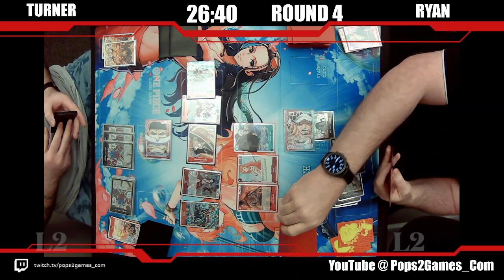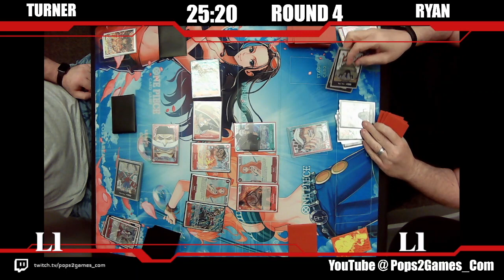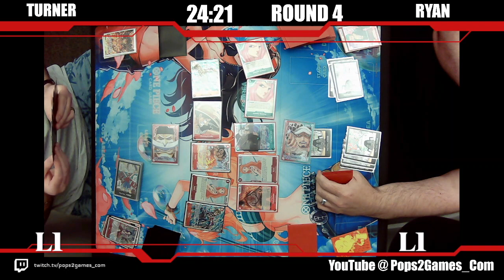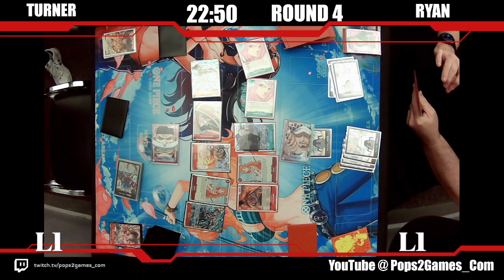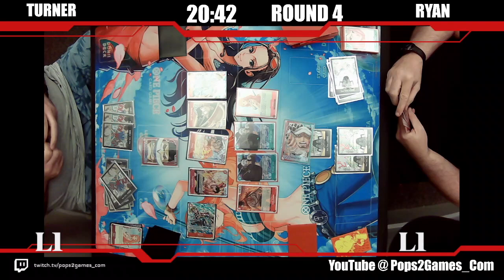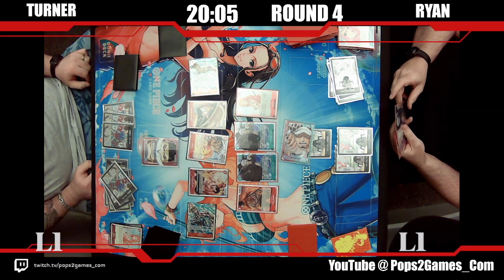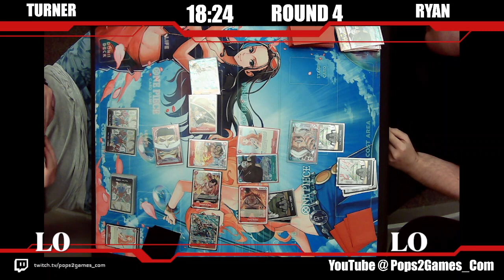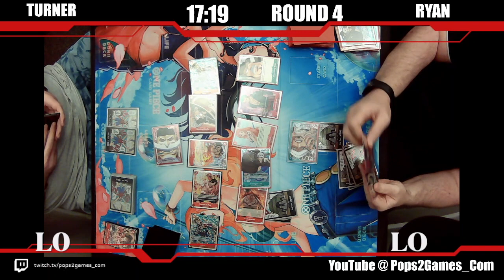One Piece TCG: Whitebeard vs Law | OP3 Tournament 30 | Round 4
This is Round 4 from our One Piece TCG Twitch Tournament 30 stream. This time we have Whitebeard vs Law. Who will take this one down?